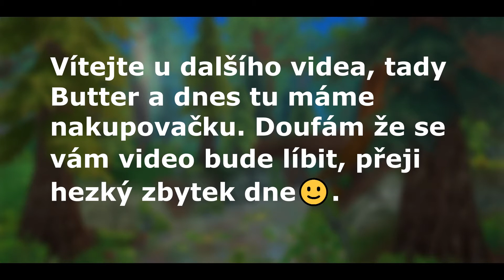sso nakupovačka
Ahoj, tohle bude první nakupovačka na tomto kanálu, atk doufám že se vám bude líbit.Přeji hezký zbytek dne, užijte si video🙂.